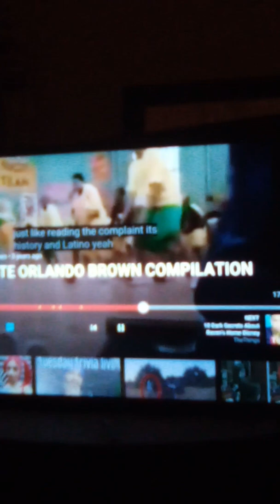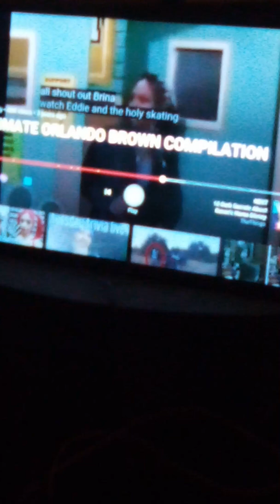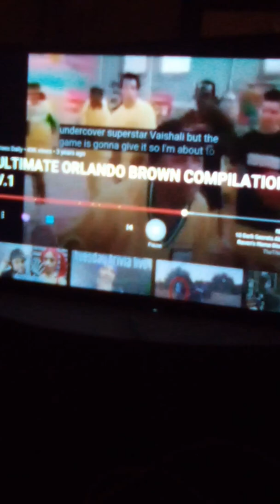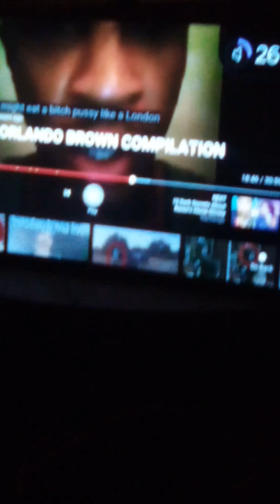Orlando brown has more common sense than signed mf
Out the words of Orlando brown. FUCK FAME